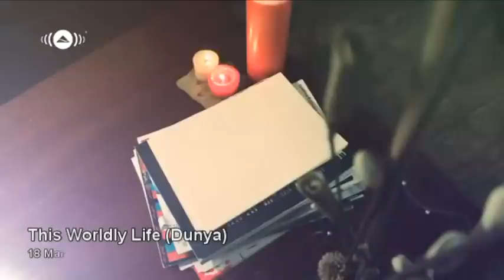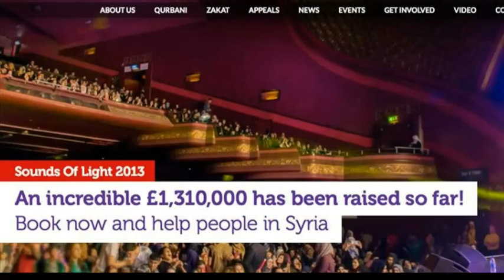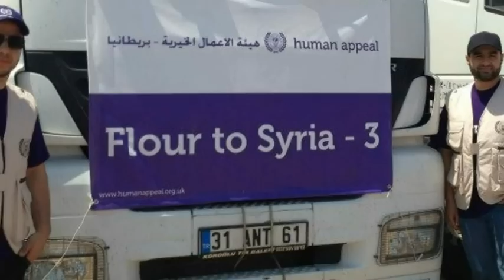Maher Zain - 2013 Highlights || ماهر زين - حصيلة 2013